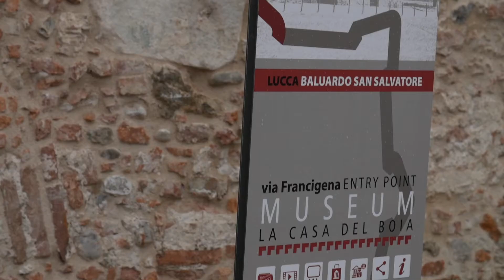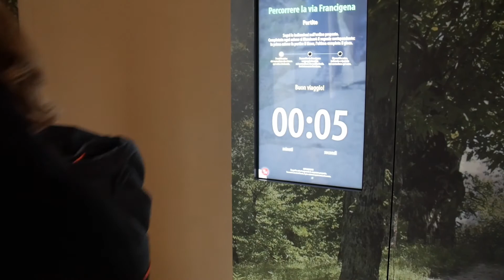Via Francigena Entry Point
Sulle Mura cinquecentesche di Lucca nei pressi di Porta Elisa, nasce Via Francigena Entry Point in Lucca, il nuovo complesso realizzato per valorizzare un percorso antico e culturale, importante non solo per Lucca, ma anche per la memoria storica italiana ed europea.

All’interno della splendida architettura della Casa del Boia, è possibile vivere un’esperienza virtuale ed immersiva, che trasporta il visitatore in un percorso attraverso lo spazio ed il tempo. “Francigena Emotion - Il Viaggio, la Fede, la Bellezza” è il nome dell’allestimento multimediale realizzato da ETT, che permette di riscoprire il senso profondo e il legame spirituale rappresentato dal viaggio nell’antichità, ripercorrendo i momenti più suggestivi della storia europea, attraverso immagini, illustrazioni, video 3D e musiche. Un viaggio che attraversa sette secoli, dall’anno Mille fino alla fine del ‘600, per raccontare la memoria di milioni di pellegrini attraverso le storie di viaggiatori immaginari che hanno percorso la Via Francigena.

Al primo piano, un exhibit multimediale, realizzato da Space, composto da quattro postazioni multimediali didattiche, porta alla scoperta di temi ancora attuali per lo sviluppo culturale ed al coinvolgimento di Lucca nel pellegrinaggio religioso.